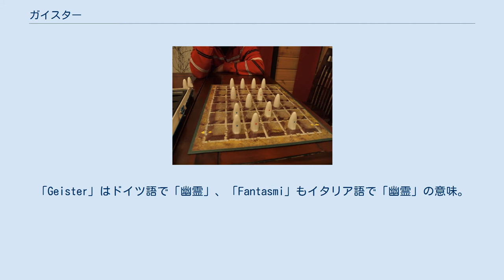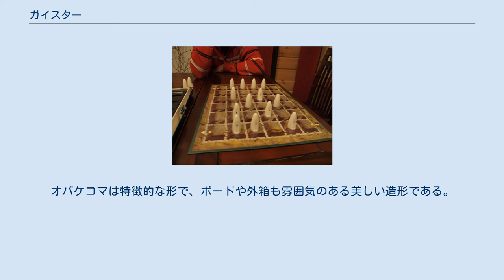ガイスター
ガイスター (Geister) 、またはファンタスミ (Fantasmi) は、幽霊を元にしたコマを使った、ドイツの2人用ボードゲーム。
作者はアレックス・ランドルフ。
プレイ人数は2人。
1982年の発売以来、出版社や名前を変えて再版を繰り返している。
1982年、ドイツ年間ゲーム大賞ノミネート。
 コマの背中についた印をお互いにわからないように配置し互いに取り合うという、単純ながら心理的要素の強い対戦ゲームである。
「Geister」はドイツ語で「幽霊」、「Fantasmi」もイタリア語で「幽霊」の意味。
 主なルールとして、シックスリポーンやリバースをしてゲームの戦略を立てる。
 自分のお化けコマとして、背中に青印のついた「良いオバケ」コマと、赤印のついた「悪いオバケ」のコマが4つずつある。
ゲーム開始時にボードの自陣に自分のお化けコマを全て配置する。
背中の印は相手からは見えない。
 ゲームは順に自コマのいずれかを縦または横にひとマスずつ動かすことで進められる。
パスはできない。
チェスや将棋のように、相手のコマのある位置に自分のコマを進めると相手のコマを取ることになる。
 ゲームの勝利条件は、以下の3種類のいずれか。
 相手の「良いオバケ」を全部取る。
 自分の「悪いオバケ」が全部相手に取られる。
 自分の「良いオバケ」のひとつを相手側脱出口から外に出す。
 ルールは簡単であり、プレイ時間も15分程度と短い手軽なゲームである。
人気の一因として、子供や初心者でもできる（勝てる）点が挙げられる。
勝利条件が3種類あり、それらのいずれかを達成すればよいので、作戦の種類が広がる。
相手の動かし方を元にコマの正体を推理することになるが、論理だけでは完璧に推理することはできず、勘やハッタリなどを駆使する必要がある。
オバケコマは特徴的な形で、ボードや外箱も雰囲気のある美しい造形である。
 「ヨーロピアンゲームコレクション」（2003年、PS2、ディースリー・パブリッシャー）に収録。